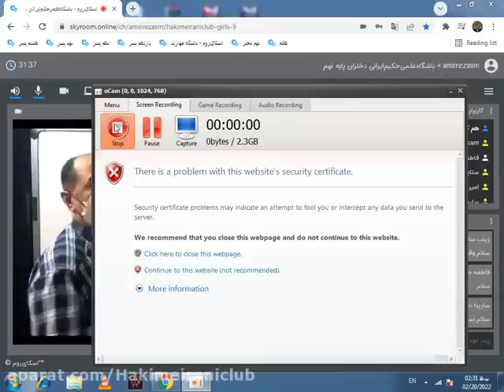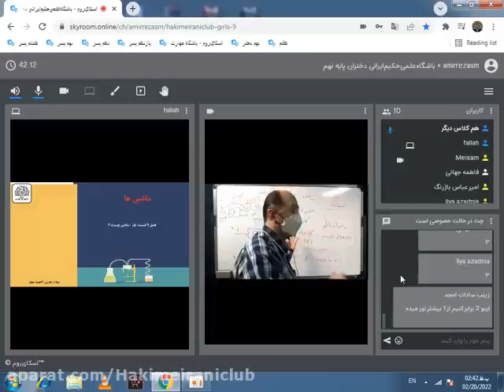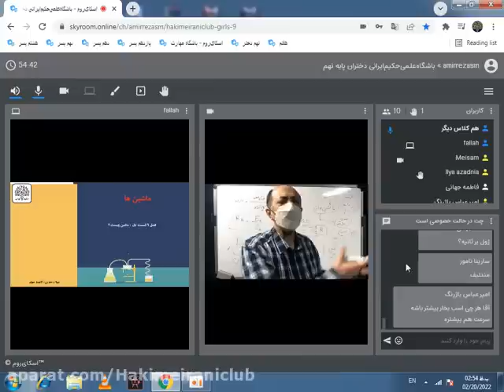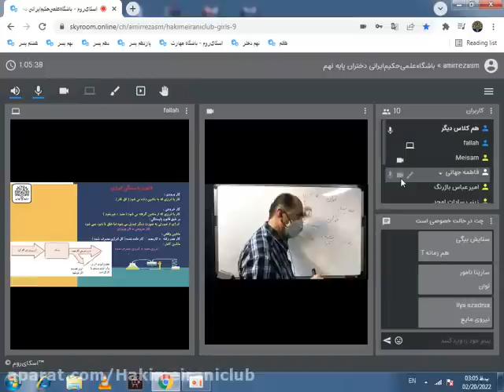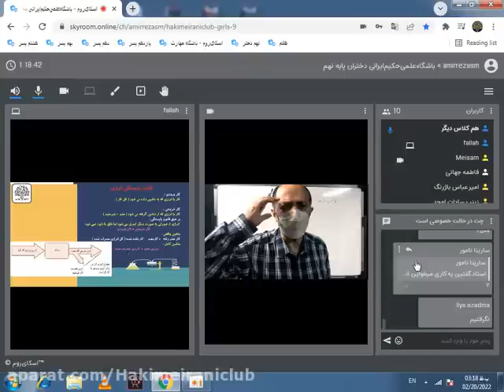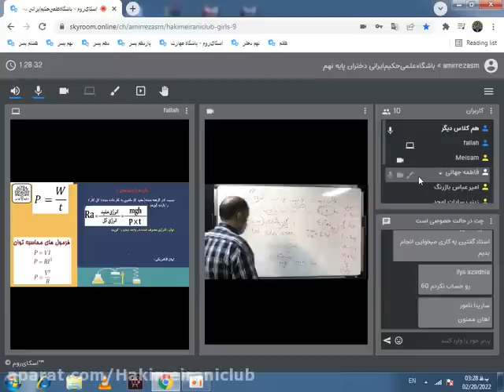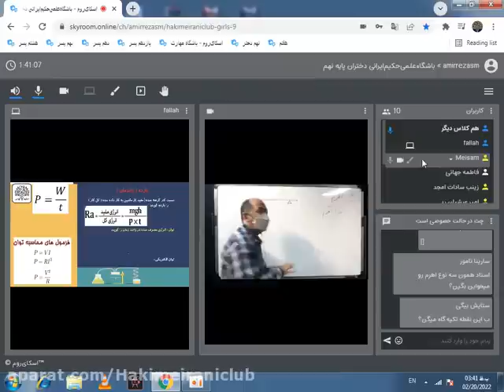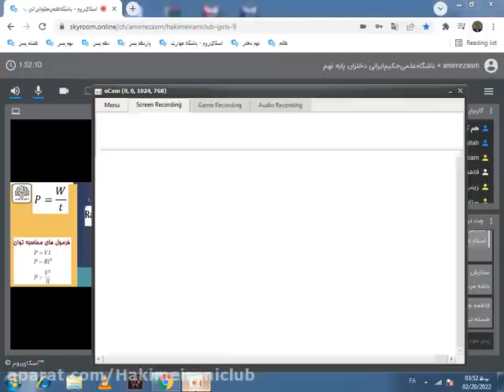Teaching Chemistry Subject Conservation and Balancing Crime with Mr Maroufi and 1